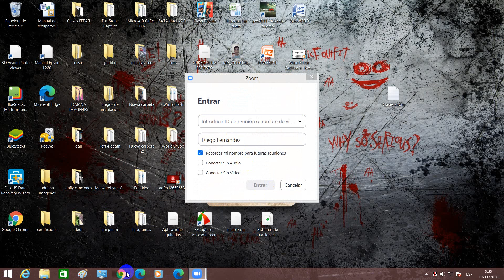Clase de Consultas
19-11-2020 TP3 4 y algo del 6